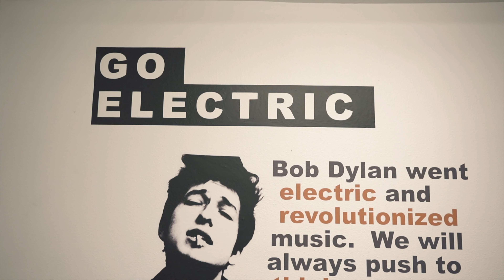Core Value: Going Electric at The Demo Company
We're proud of our Superintendents and Foremen in the field who continuously find ways to 'Go Electric' in the demolition industry. Abel Gallegos our Austin Superintendent, shares how he thinks outside the box and what this Core Value means to him.⁣

Find out more about our commercial demolition services on our